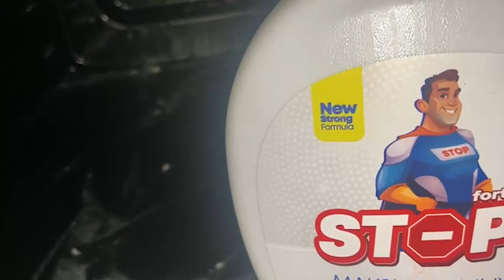Fırın Temizlerken Bunları Mutlaka Yapın! | Temizlik Kraliçesi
Merhaba sevgili takipçilerim,

Bugünkü videomda bana sık sık sorduğunuz fırın temizliği ile ilgili tüyoları sizler için anlattım.